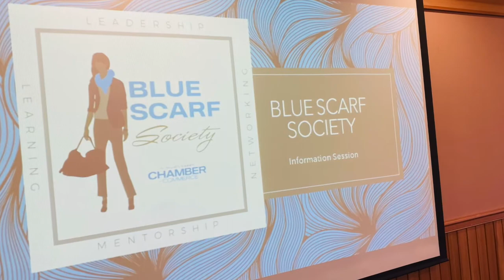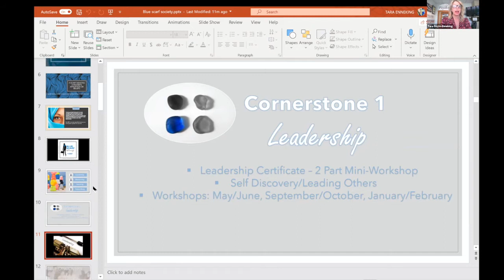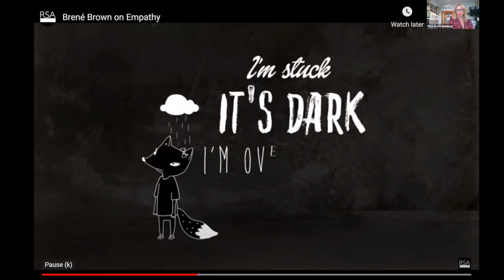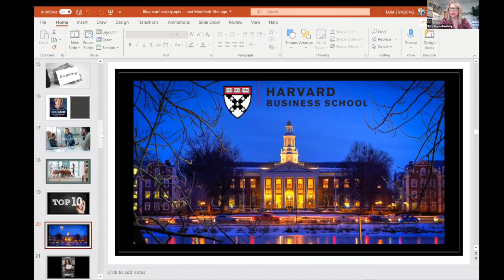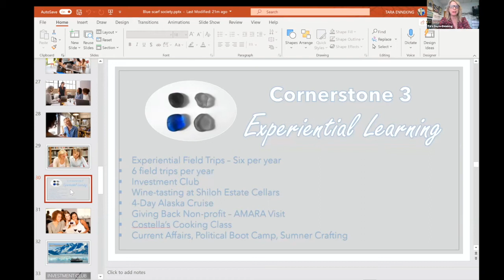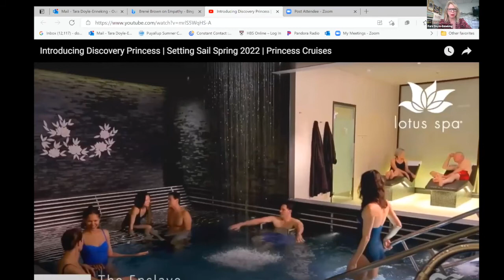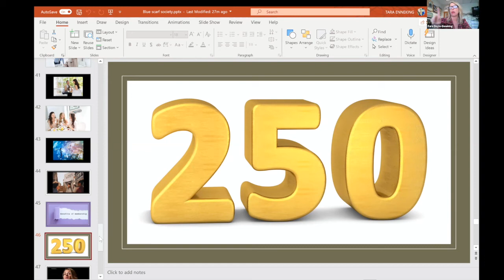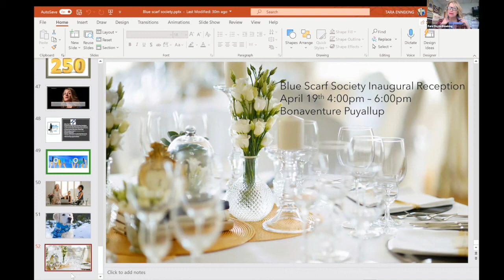Blue Scarf Society Introduction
We're getting ready to launch an exclusive group for professional women: Blue Scarf Society! Chamber CEO Tara Doyle-Enneking gave a presentation on the many benefits of this group at an information session on March 25, 2021; here is a recorded presentation for those who could not make it to the in-person event. Watch and learn--you'll want to be a part of this group! Our inaugural reception is April 19, 2021, so reach out before then!